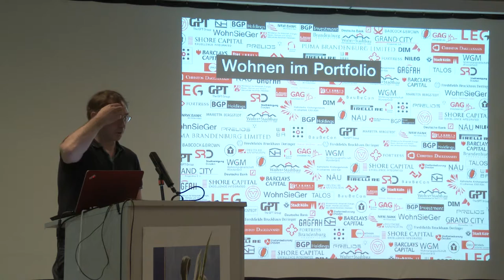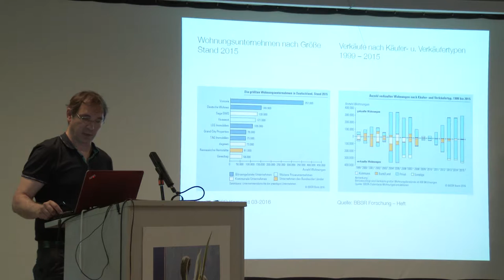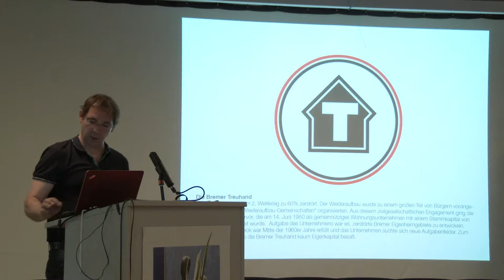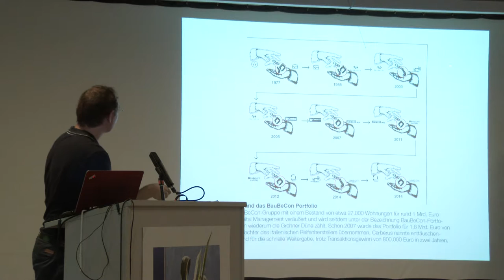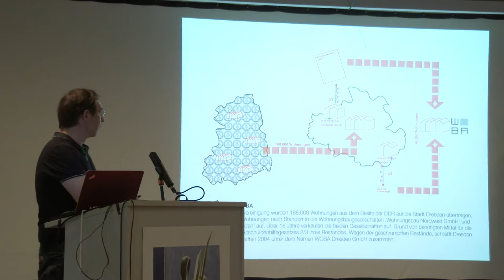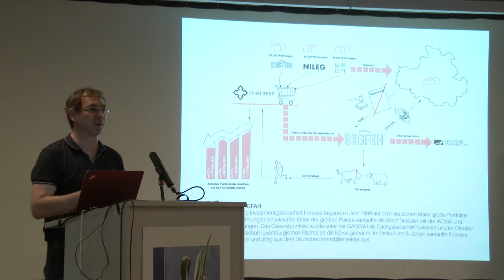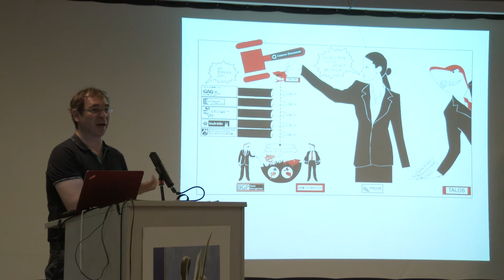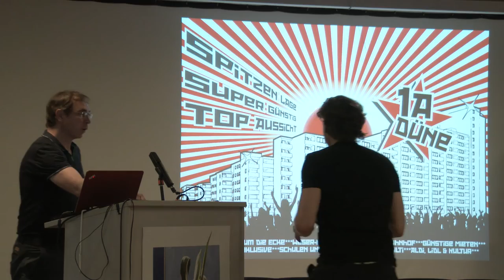R:B Symposium 2016 - Stefan Rettich - Wohnen im Portfolio (RASTER : BETON)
Wohnen im Portfolio - Großwohnsiedlungen und Immobilienspekulation

Ein Vortrag von Stefan Rettich im Rahmen des RASTER:BETON Symposiums 2016 "Grünau 40 - Von hier aus betrachtet"

Mit:
- David Crowley, Curator, Prof. for Critical Writing,
Royal College of Art, London
- Annie Fourcaut, Prof., histoire contemporaine,
L’Université Paris 1
- Simone Hain, Prof. für Stadt und Baugeschichte, Universität Graz
- Juliana Pantzer, Amt für Stadterneuerung und Wohnungsbauförderung, Gebietsverantwortliche Grünau
- Dieter Hassenpflug, Prof., Soziologe, Bauhaus-Universtität Weimar
- Sigrun Kabisch, Prof., Leiterin des Departments Stadt- und Umweltsoziologie am Zentrum für Umweltforschung Leipzig
- Wolfgang Kil, Publizist und Architekturkritiker, Berlin
- Patrick Primavesi, Prof. der Theaterwissenschaft
an der Universität Leipzig
- Stefan Rettich, Prof. für Städtebau, Universität Kassel/ KARO* architekten
- Ines Weizman, Prof. für Architekturtheorie, Bauhaus-Universität Weimar
- Andreas Höll, Kunst- und Architekturkritiker